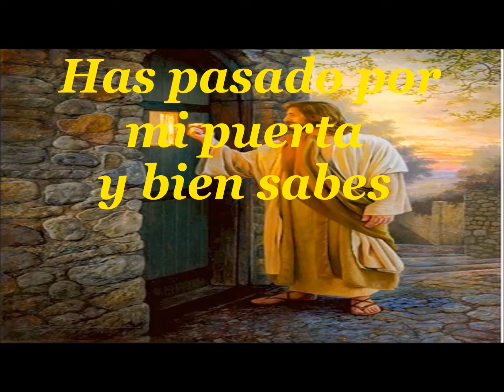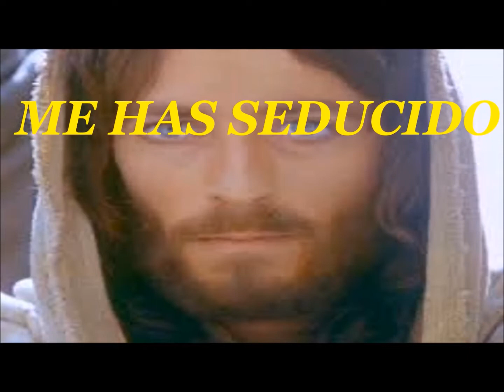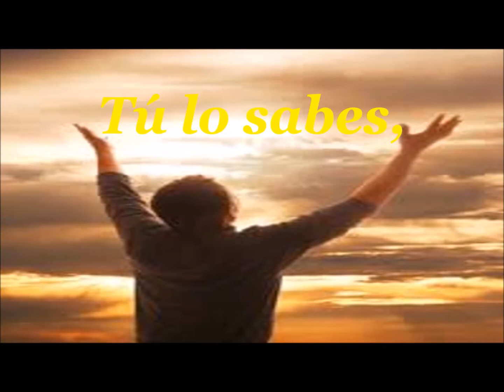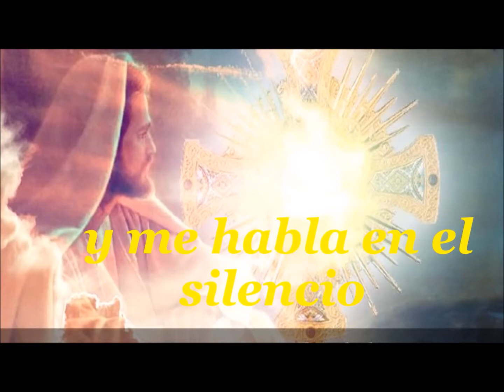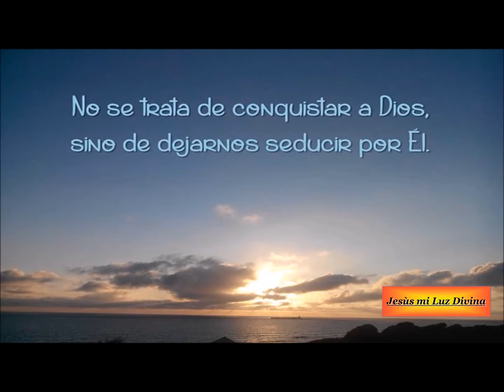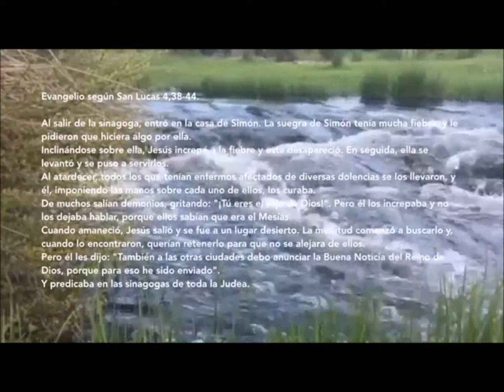sept 2, 2020